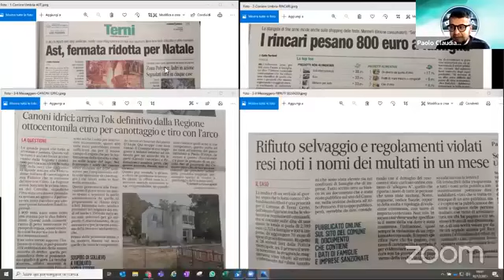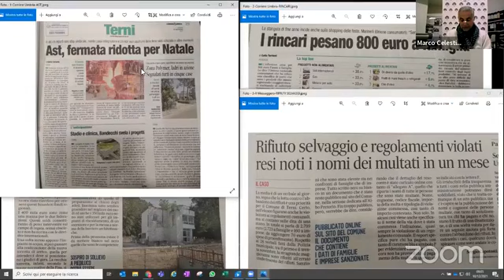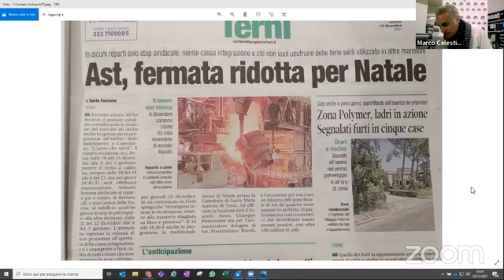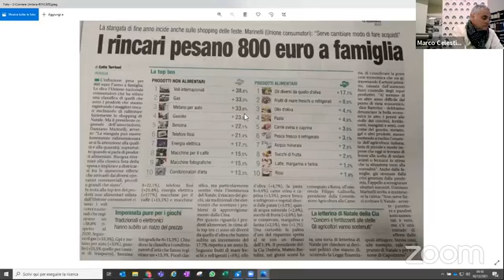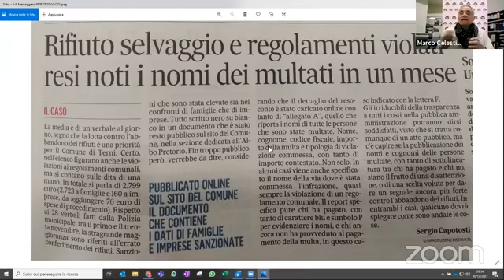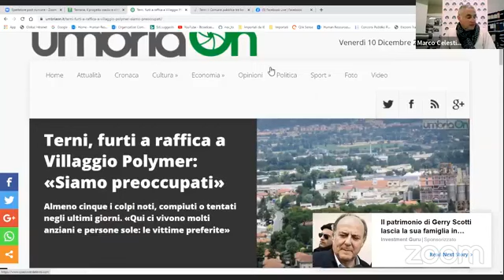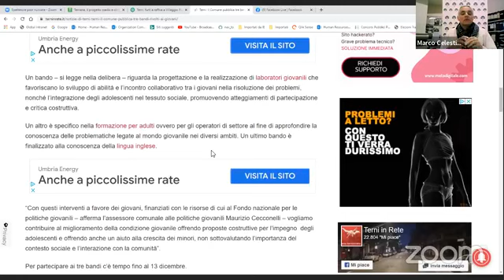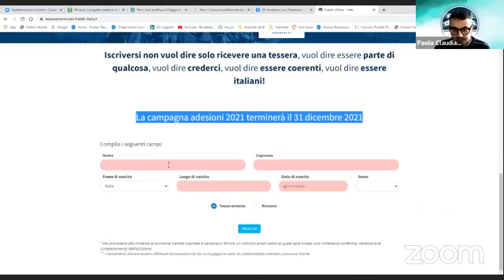RASSEGNA STAMPA 10.12.2021